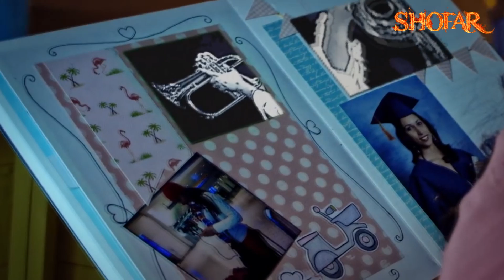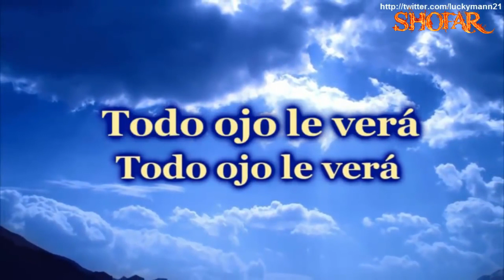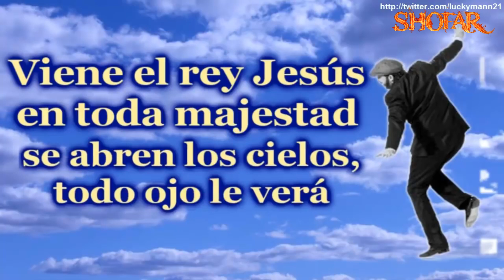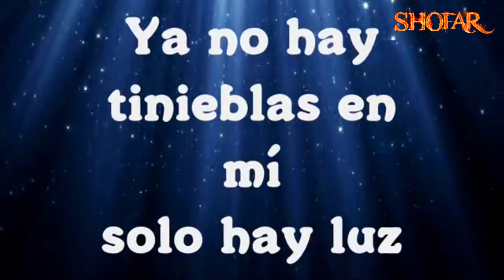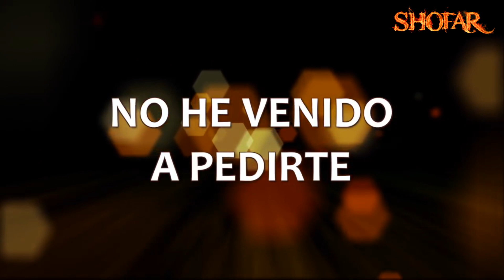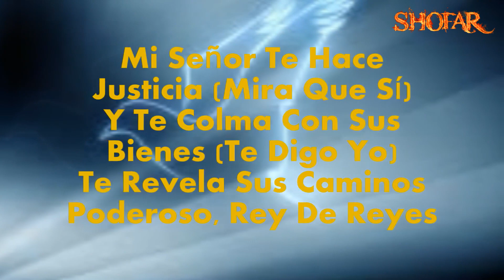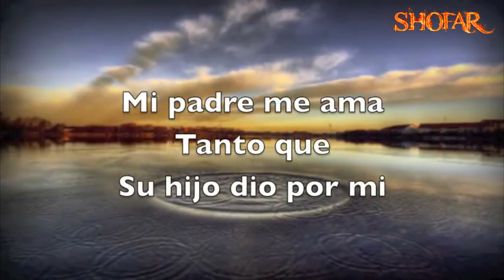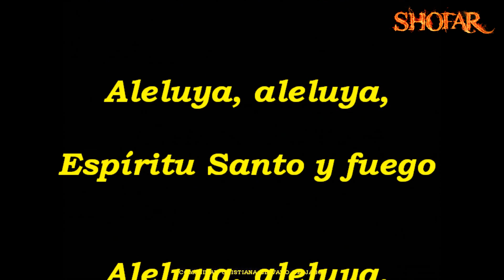SALSA CRISTIANA JUAN LUIS GUERRA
Fan Page

BENDICIONES